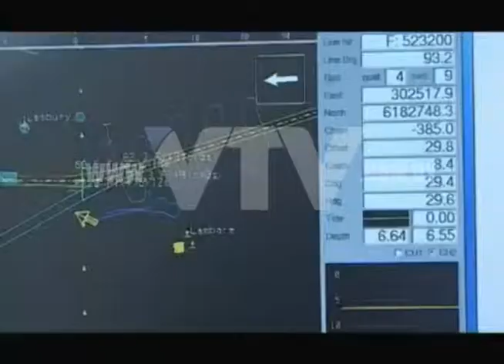VTV NOTICIAS: ALMAGRO